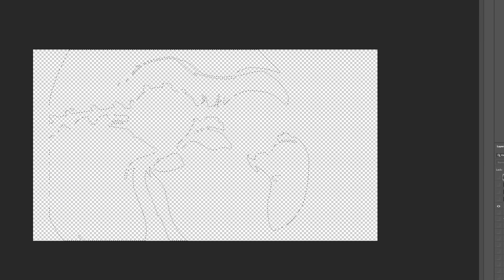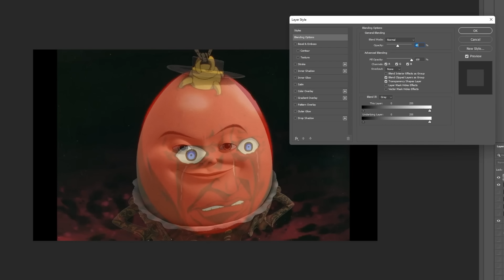4kids Censorship in Berserk like One Piece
4kids Censorship in Berserk like One Piece